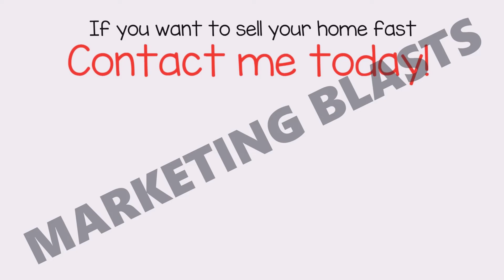Real Estate Video 4